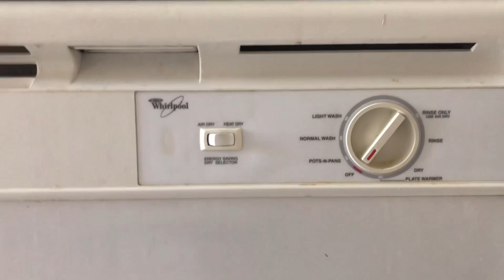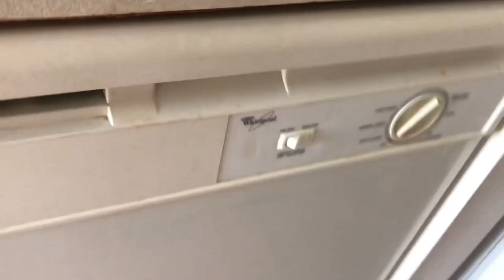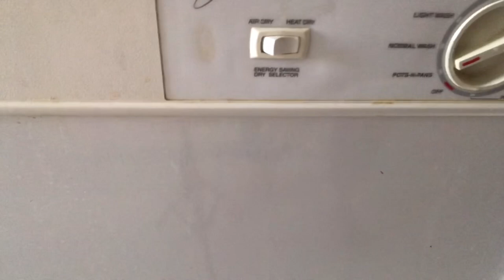How to use Dish Washer in Telegu//dishwasher demo